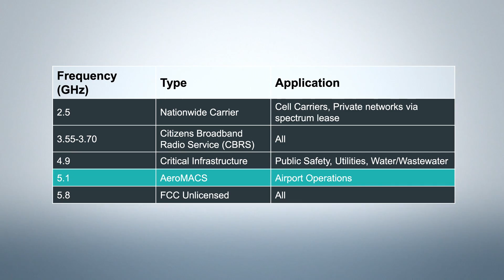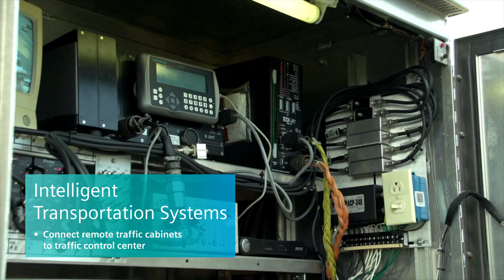RUGGEDCOM WIN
RUGGEDCOM WIN: Wide Area Private Wireless Systems. The RUGGEDCOM WIN series of products from Siemens is the first broadband wireless product portfolio designed for private networks, delivering the benefits of carrier-grade 4G technology to critical infrastructure applications in harsh environments. *Specs within video apply to North America only.